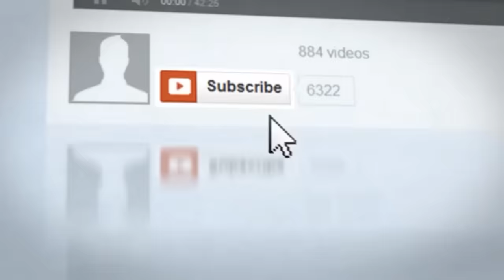Interesting Facts about NTR Daana Veera Soora Karna Movie Making | Tollywood Insider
Interesting Facts about NTR Daana Veera Soora Karna Movie Making | Telugu Movie Review | Tollywood Insider